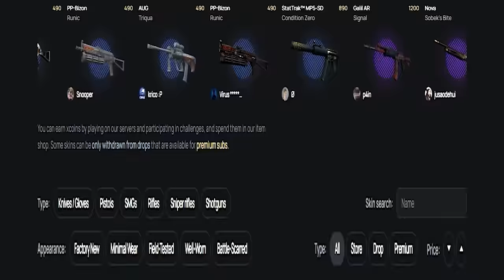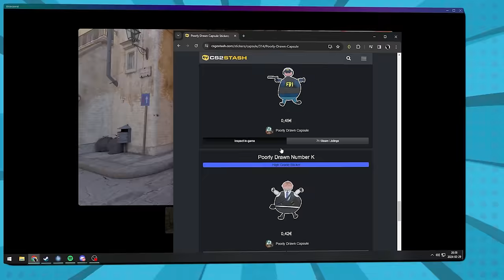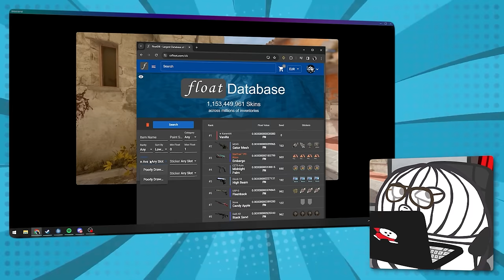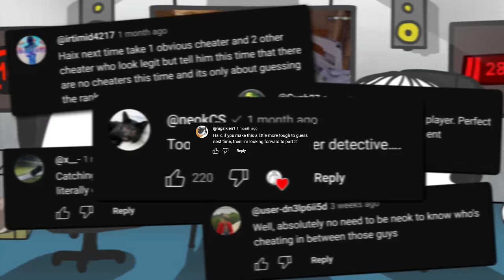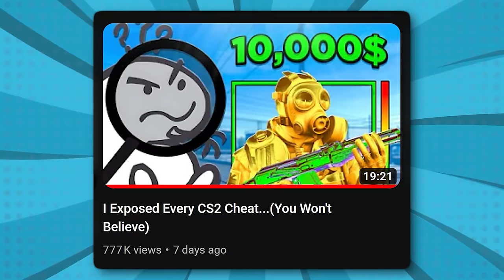EXTREMELY HARD Guess The Cheater Challenge (ft. @Anomaly )